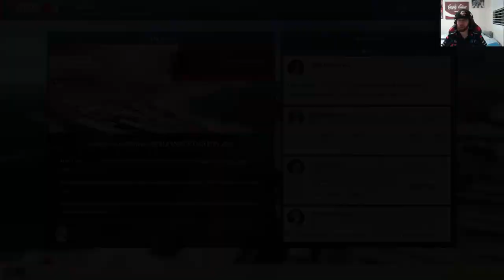Motorsport Manager PC Career Gameplay: RUBBING IS RACING!!! - S2 Part 10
Rubbing is Racing in Motorsport Manager as we grind our way through the field in Part 10 of Season 2!

Motorsport Manager is the most realistic motor-racing management game. Create your racing team, hire drivers, develop your car and invest in technology.

The ultimate management game for fans of motorsport. Feel the thrill of race day, react in real-time and make split-second decisions to gain the edge on your rivals. Step into a living, breathing world of motorsport with you at the centre.

All my Motorsport Manager Gameplay videos will be accompanied with facecam :D

●►FAQ:
Graphics Card? MSI 1080 Gaming X
Software? Sony Vegas Version 13.0
Favourite Driver? Mark Webber
Settings? Ultra 1080 HD